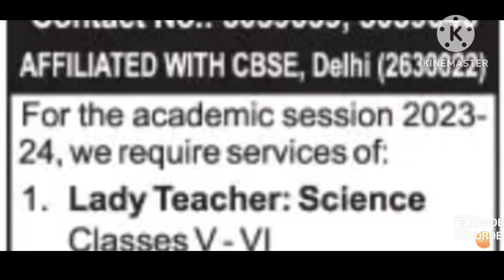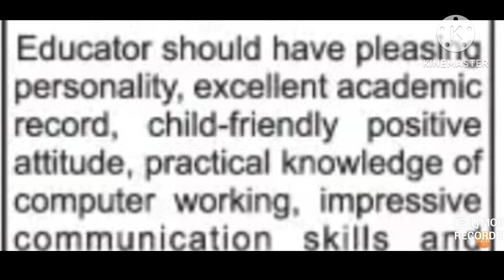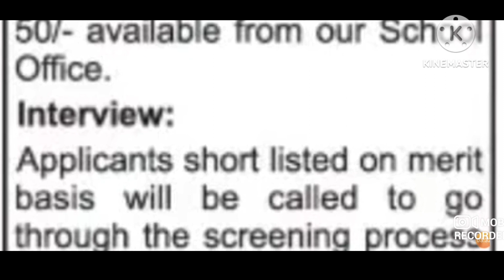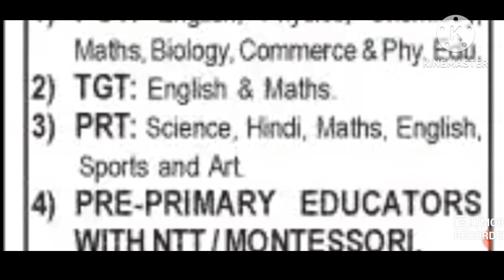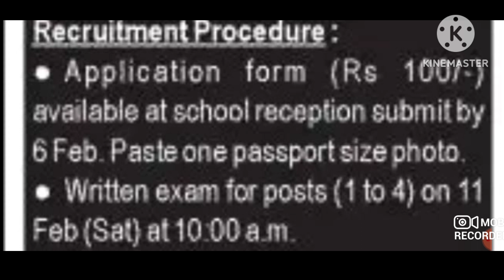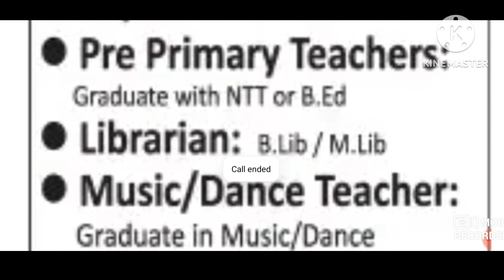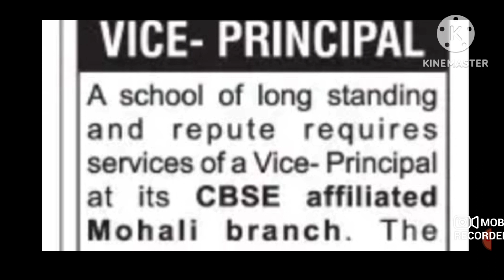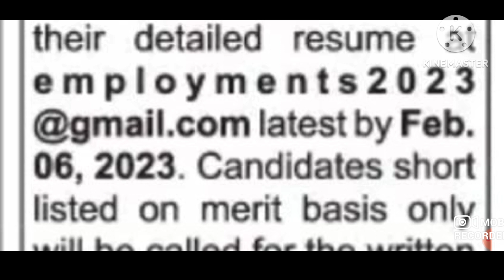चंडीगढ़ के पांच प्राइवेट स्कूलों में निकली नौकरियां I टीचर्स के लिए सुनहरा अवसर I Salary 40K+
UCSJsC5TcNhMGsFydgaeZMeQ

teacher vacancy in chandigarh,
teacher vacancy in himachal,
teacher vacancy in delhi,
KVS👇

KVS RECRUITMENT
KVS VACANCY

NVS👇

NVS PREPARATION

DPS👇

DPS VACANCY
DPS RECRUITMENT